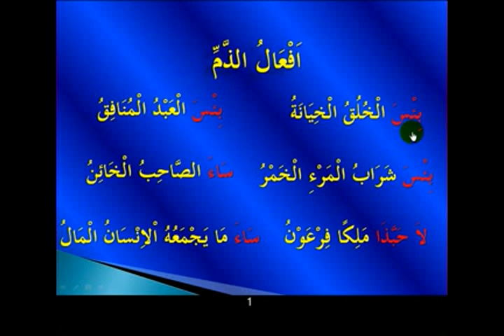Belajar Bahasa Arab (58) - Af'aluz Zam | Java Pustaka